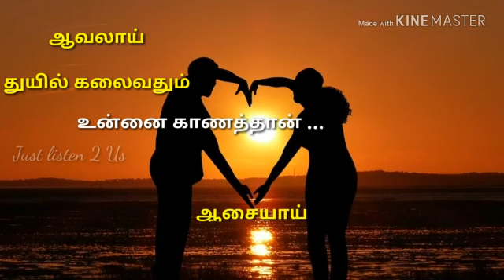🌹 Best Touching Love Status 💘💝 Kutty Kavithaigal Video 💗💖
Kadhal Kavithaigal by Senthil Kumar M
Editing by Rajeswari S